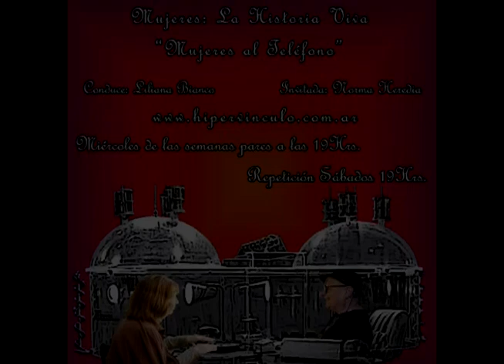Mujeres al teléfono 12, con Liliana Bianco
Hoy: Teresa Ávila